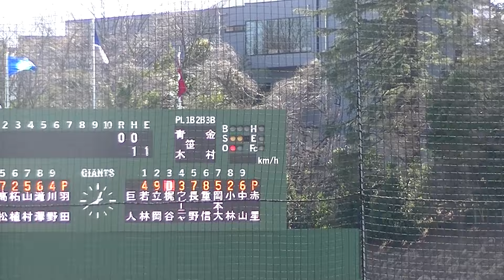ライオンズ羽田慎之介155キロ！ガン表示が出にくいと言われると言われるジャイアンツ球場で梶谷に【教育リーグ読売ジャイアンツ対 西武ライオンズ2024年3月10日】